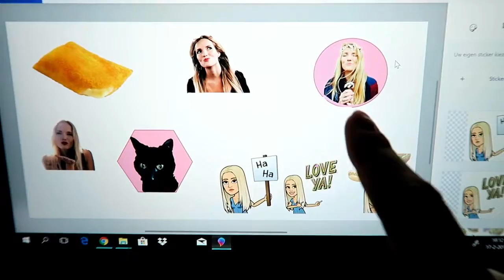Dit gebeurt er als je een dag het dieet van Kim Kardashian volgt